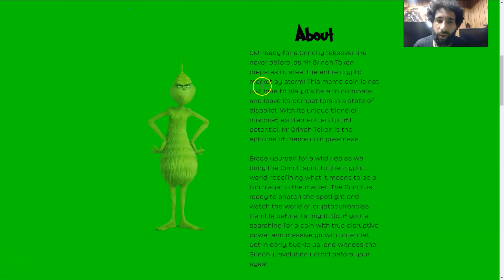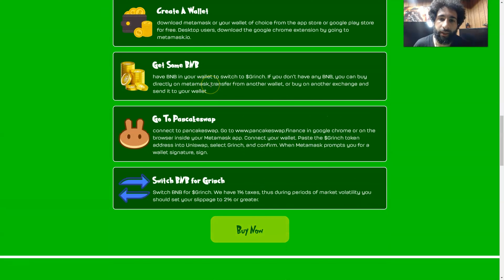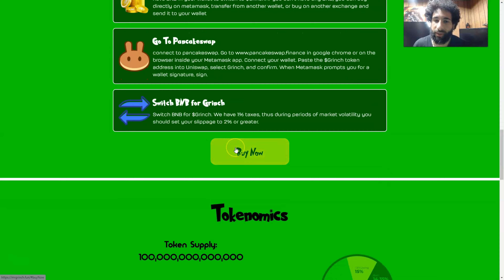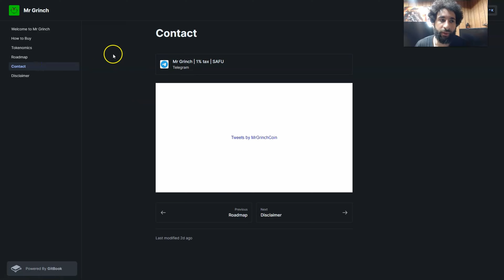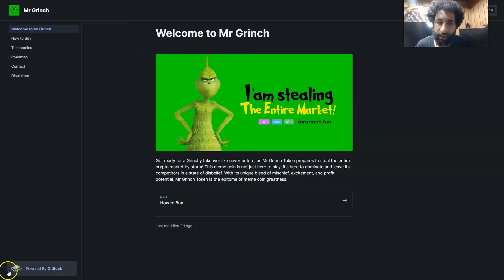Mr Grinch Project Review 2023: $GRINCH No.1 CryptoCoin Today !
●▬▬▬▬▬▬▬▬ 🔥 CryptoDexWorld Academy🔥  ▬▬▬▬▬▬▬▬●

Mr Grinch dominates and leaves its competitors in a state of disbelief. With its unique blend of mischief, excitement, and profit potential. If you're searching for a coin with true disruptive power and massive growth potential, Get in early, buckle up, and witness the Grinchy revolution unfold before your eyes.

●▬▬▬▬▬▬▬▬ Useful Links  ▬▬▬▬▬▬▬▬●